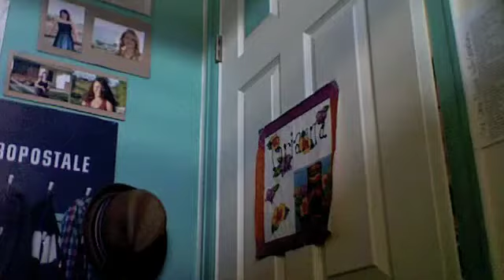You woke me up for WHAT?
I was in Oregon for two weeks, which is why I haven't posted anything, but I have twelve new scripts to film so hang in there!

Comment question: What is the most bizarre thing anyone has ever woken you up for?